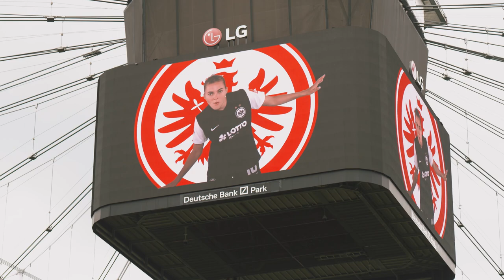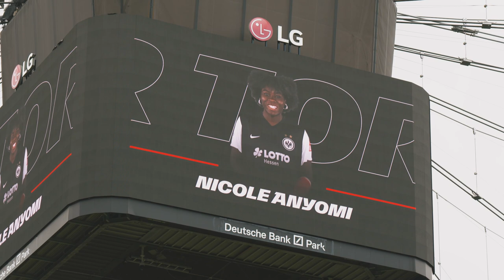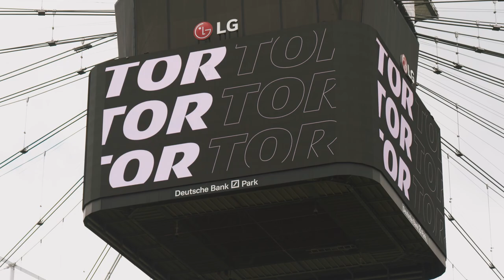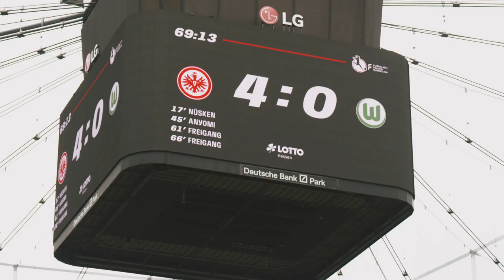Eintracht Frauen überraschen gegen Champions-League-Finalist | Das Topspiel hautnah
Am Sonntag haben unsere Eintracht Frauen gegen den VfL Wolfsburg im Deutsche Bank Park gespielt. Das Highlightspiel haben wir hautnah für euch begleitet. 👀🏟